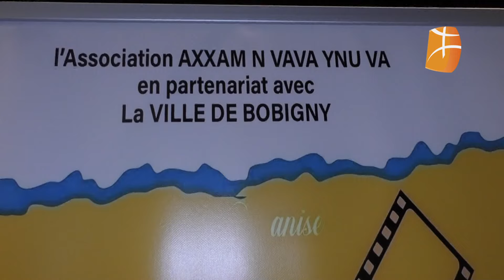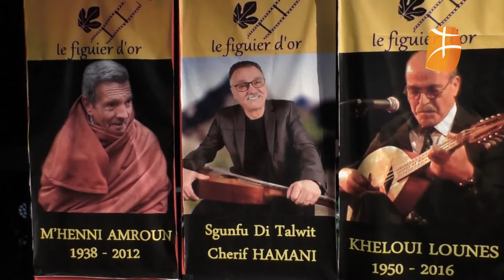Bobigny : hommage à Cherif Hamani, Mhenni Amroune et Kheloui Lounes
Bobigny : hommage à Cherif Hamani, Mhenni Amroune et Kheloui Lounes dans le cadre du Festival du film amazigh